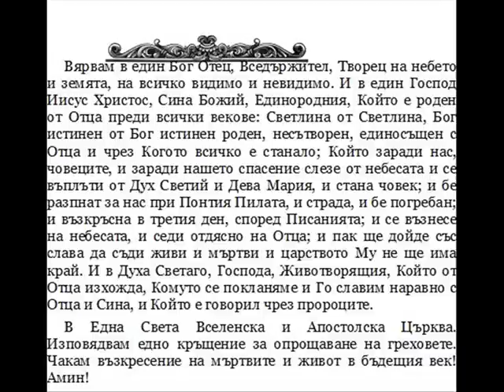Литургия 4 Песнопения 5 Глас Отца и Сина Евхаристиен Канон Liturgia Mode 5 Evharist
Литургия 5 Глас Песнопения Отца и Сина Евхаристиен Канон Liturgia Mode 5 Символ Вяра  Огромна Благодарност на Целия Екип от Паралелци и Миряни които Спомагат в Певческото Дело! С учебна цел за Паралелния курс на Софийската Духовна Семинария "Св. Йоан Рилски". Записите не са на художествено ниво, а само като помощни материали. Training Materials Parallel Course Spiritual Seminary Sofia St John Rilski Kalin Kirilov